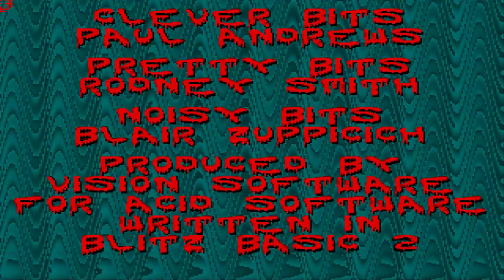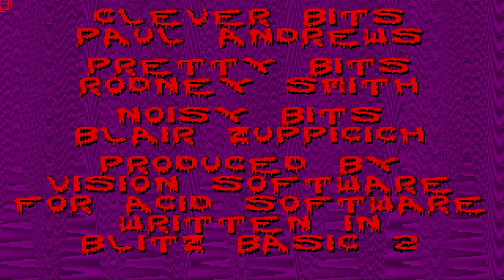Zombie Apocalypse II - Amiga titles music (HD 1080p)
Titles music to Zombie Apocalypse II (Amiga AGA). A surprisingly addictive if not somewhat simplistic crosshair shooter. Developed by Vision and published by Acid in 1994.

Emulated via WinUAE.